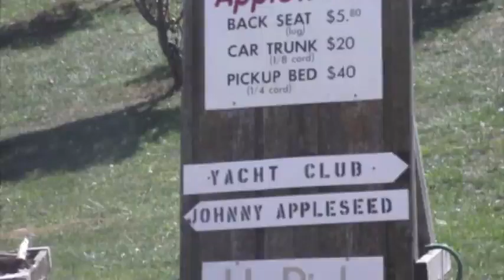apple orcharding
it was a good day to pick apples.

music is pagan angel and a borrowed car by iron and wine.